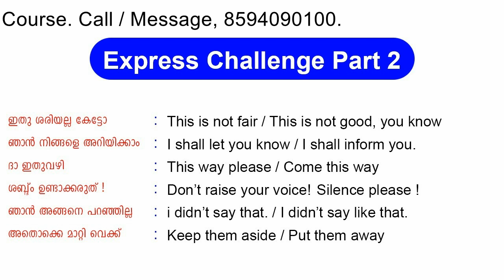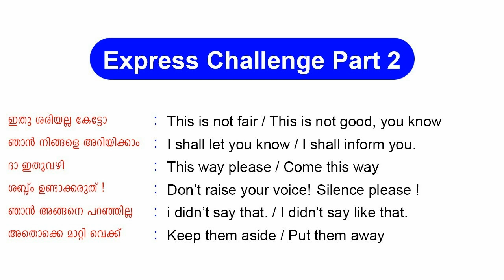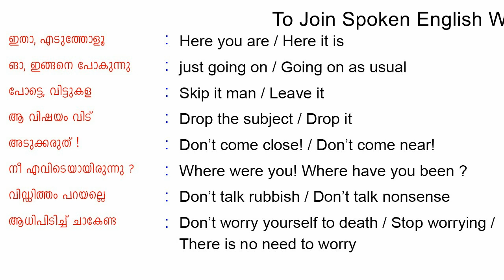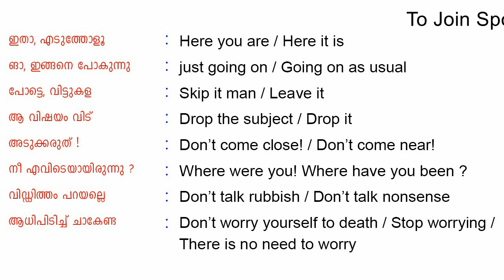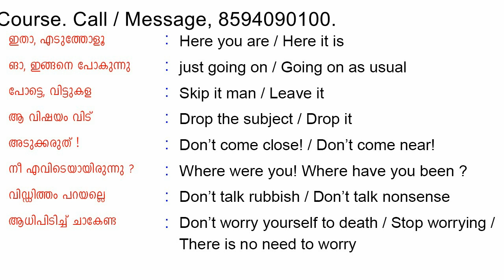Spoken English In Malayalam - Express Challenge - Part 2 - By Master Sri Adhish.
Spoken English In Malayalam - Express Challenge - Part 3 - By Master Sri Adhish.